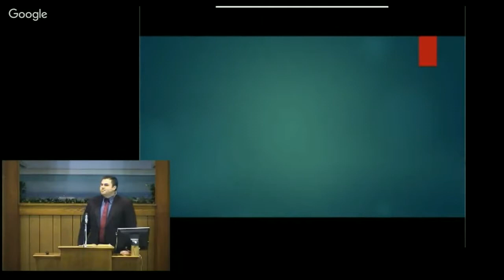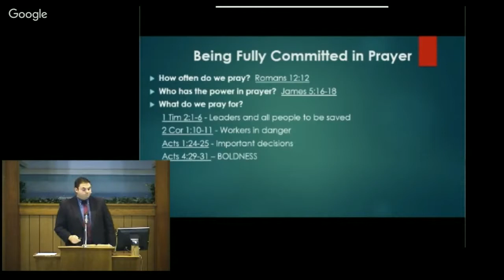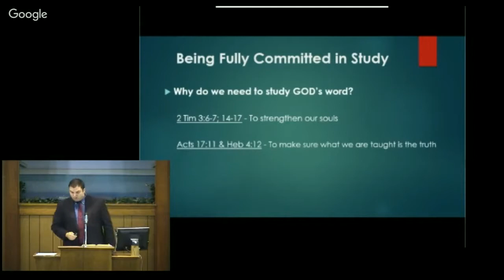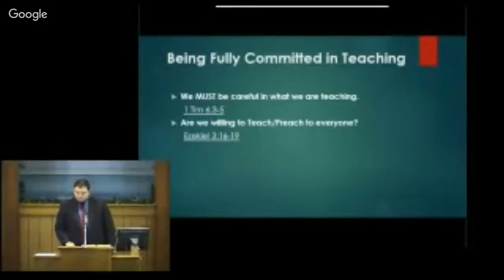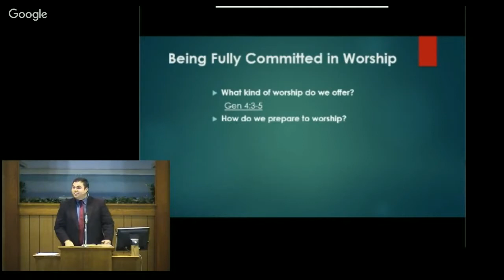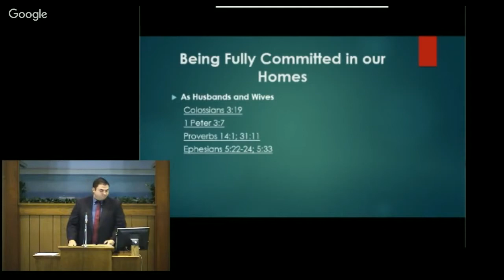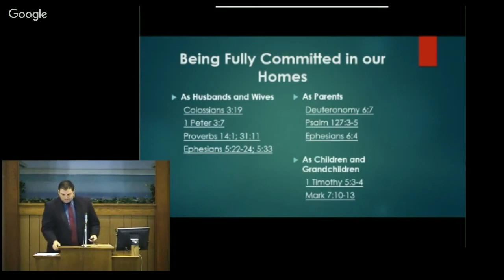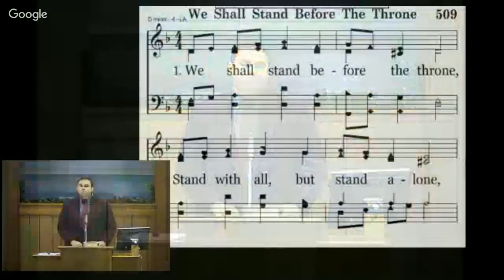Are You Fully Committed?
Scott Richards presented this material.  Are you fully committed in prayer, study, teaching, worship and in our home?  For other audio, video or powerpoint material, you can search our archive